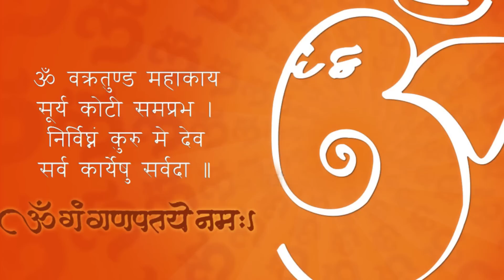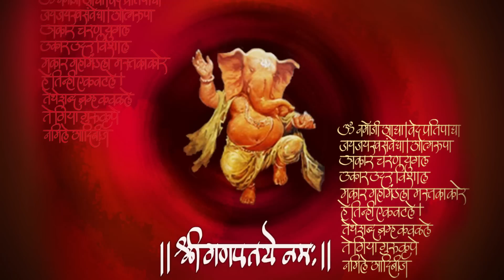Om Gan Ganpataye Namo Namaha | Anup Jalota | Shemaroo Bhakti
Om Gan Ganpatye Namo is a devotional hymn addressed to lord Ganesh. Ganesh, also known as Ganapati and Vinayaka is a widely worshipped deity in the Hindu pantheon. Although he is known by many attributes, Ganesh's elephant head makes him easy to identify. Ganesh is widely revered as the remover of obstacles, the patron of arts and sciences and the deva of intellect and wisdom.